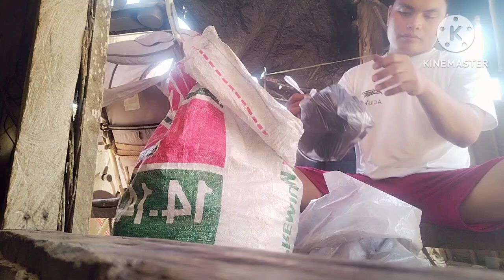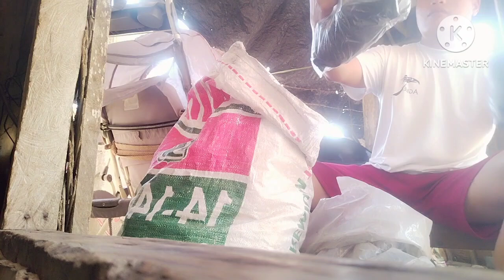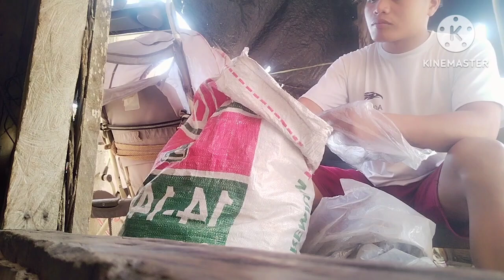NAG REPACK NG ULING | SONYAJ VLOGGER